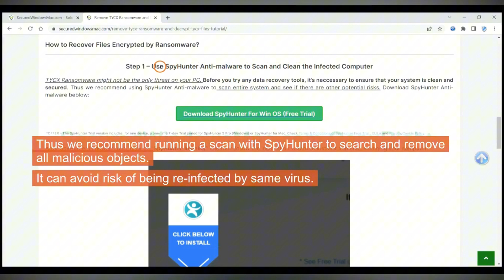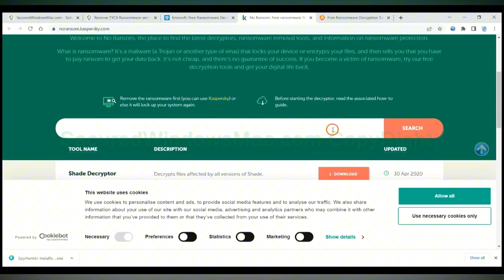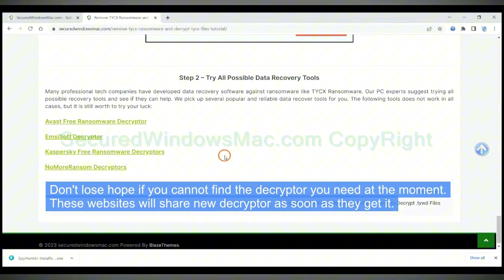MoneyIsTime Ransomware Removal + Files Decryption Guide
This video will help you remove MoneyIsTime Ransomware.